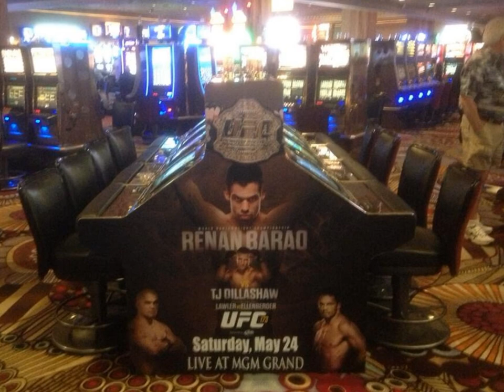UFC 173 Vinc Pichel vs Anthony Njokuani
MGM Grand Garden Arena, Las Vegas, Nevada
UFC 173
Prelims
Lightweight
Vinc Pichel vs Anthony Njokuani

This is coverage of UFC 173 with still photos and analysis from MMA News Now.